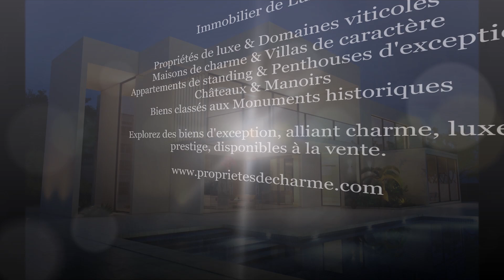Immobilier de Luxe en France - Vente de Propriétés de Prestige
Découvrez des propriétés de luxe à vendre en France. Explorez l'immobilier de prestige : villas, châteaux, appartements et domaines sur Propriétés de Charme.

La France, destination phare de l'immobilier de prestige

La France occupe une place de choix sur le marché mondial de l'immobilier de luxe. Grâce à son riche patrimoine culturel, ses paysages variés et son art de vivre inégalé, elle séduit une clientèle internationale à la recherche de propriétés prestigieuses. Que ce soit dans les grandes villes, à la campagne ou sur les côtes, l’offre en biens d’exception est aussi diversifiée qu’unique.
Des biens prestigieux dans des régions emblématiques

Le territoire français regorge de lieux prisés pour l'achat de propriétés de luxe :

    Paris : La capitale incarne le raffinement avec ses appartements haussmanniens, ses hôtels particuliers et ses vues sur la Tour Eiffel ou les quais de Seine.
    La Côte d’Azur : Synonyme de glamour, cette région offre des villas contemporaines, des penthouses avec vue sur la Méditerranée, et des domaines privés dans des lieux emblématiques comme Saint-Tropez, Cannes ou Nice.
    Les Alpes : Les stations prestigieuses comme Courchevel et Megève attirent les amateurs de chalets luxueux, parfaits pour profiter des sports d’hiver.
    La Provence et la campagne française : Des bastides rénovées, des domaines viticoles et des châteaux offrent un cadre authentique et paisible pour les amoureux de la nature.

Un marché en constante évolution

L’immobilier de luxe en France se distingue par sa capacité à évoluer pour répondre aux attentes des acheteurs modernes. Les propriétés ne se limitent pas au charme architectural : elles intègrent également des équipements haut de gamme comme la domotique, les espaces de bien-être et des matériaux respectueux de l’environnement. Cette modernité, combinée à l’authenticité, garantit un confort inégalé.
Un investissement patrimonial sûr

Investir dans l’immobilier de prestige en France n’est pas seulement un choix de vie, c’est aussi une décision patrimoniale. La demande reste forte pour ces biens rares et exclusifs, ce qui en fait des actifs sûrs et valorisants. Que ce soit pour une résidence principale, secondaire ou un investissement locatif, les propriétés de luxe offrent des opportunités uniques.
Explorez l'immobilier de prestige avec Propriétés de Charme

Sur Propriétés de Charme, découvrez une sélection soigneusement choisie de biens immobiliers de luxe en France. Appartements, villas, châteaux et domaines vous y attendent, prêts à répondre à vos attentes les plus exigeantes.

NOS PAGES :
Vente de Propriétés de Luxe en France

Annonces de vente de châteaux en France : des demeures historiques alliant prestige et caractère pour un achat d'exception

Explorez notre exclusive de villas de luxe à vendre en France, offrant des piscines somptueuses, des vues imprenables sur la mer, des panoramas...

Le Blog de Propriétés De Charme
Découvrez le blog de Propriétés De Charme, votre source d’inspiration pour l’univers de l’immobilier de luxe. Que vous soyez acheteur ou vendeur, explorez nos conseils et nos articles sur les biens d’exception à travers la France. Parcourez nos rubriques dédiées à l’achat, la vente, les tendances du marché, les destinations prestigieuses et bien plus encore. Propriétés de Charme, votre partenaire dans le monde de l’immobilier haut de gamme.